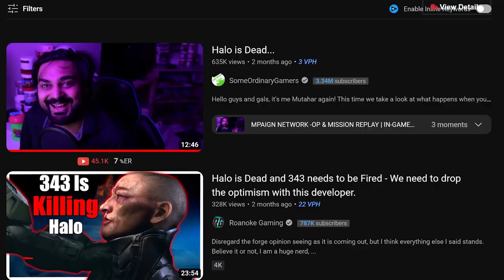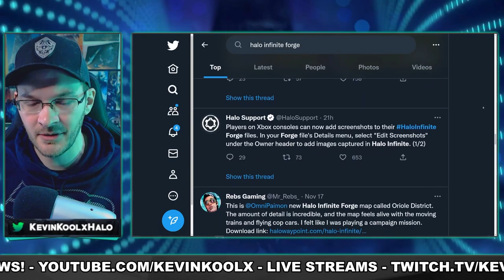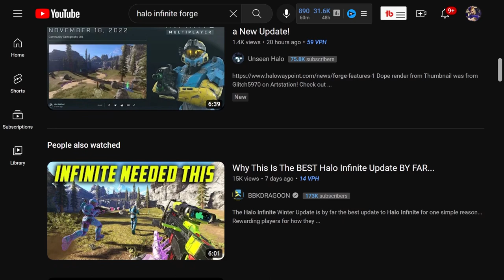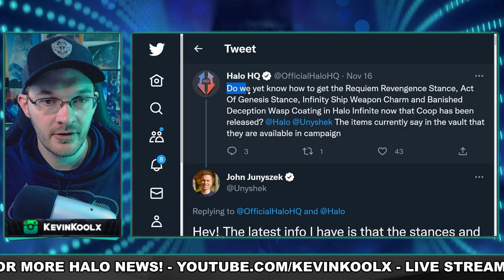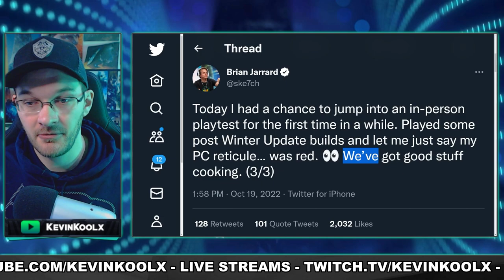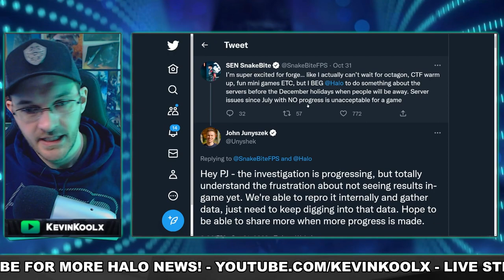Halo Infinite is Dead...No, it was just Sleeping! December Drop Pod Confirmed! Halo News